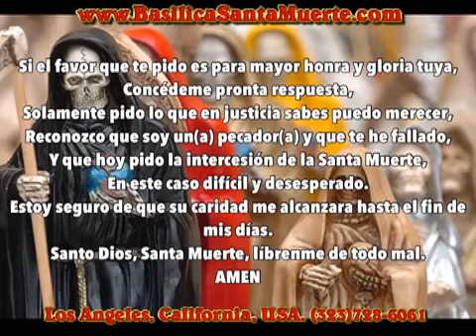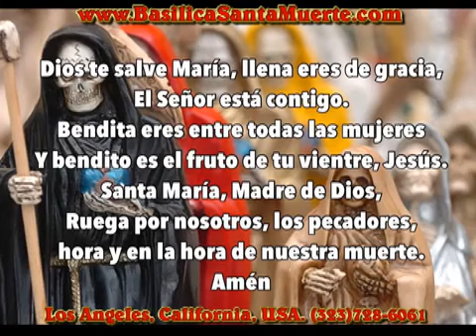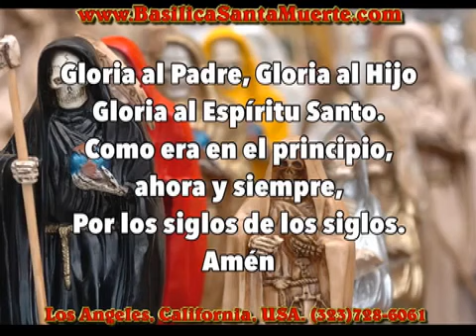Oracion para casos difíciles ala niña blanca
Aslo con mucha fe y aprende una vela negra de la santa muerte

Susbrite y deja tu like